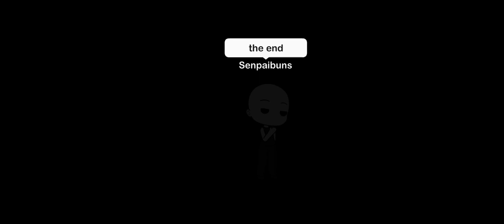February 3, 2024